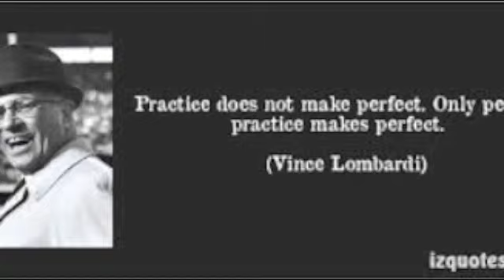Saige Warner- who am i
digital essay